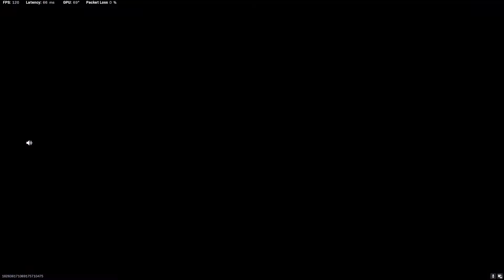PUTA MADRE LOBBY